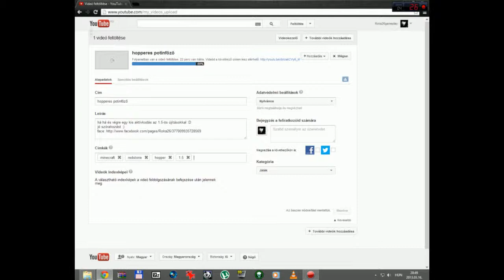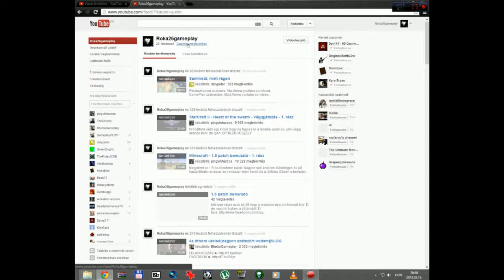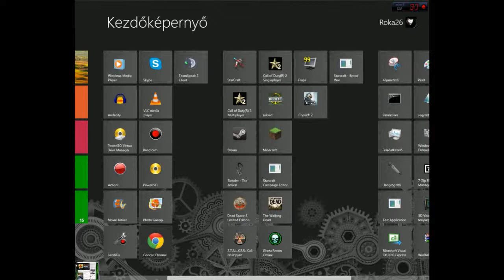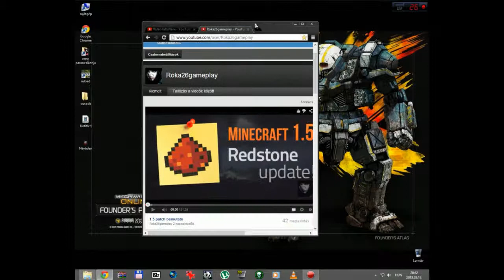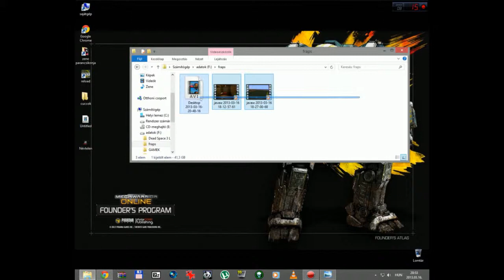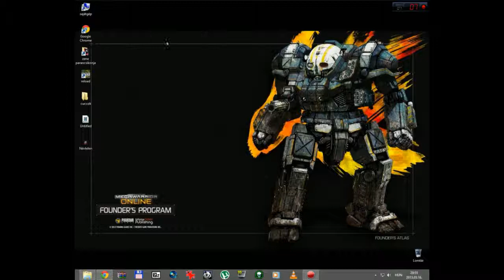Egy kis Vlog (Dota2 nyeremény játék )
Köszönöm hogy támogatsz a figyelmeddel!
Ha tetszett nézz körbe nálam :)

A Vas:

►Processzor: AMD fx 6300 Black Edition
►Processzor hűtő:Deep Cool Gammaxx300
►Ram:12 GB DDR3 1866MHZ
►VGA: MSI R9 380
►Gépház: ASUS NZXT
►Alaplap:ASROCK 960GC-GS FX
►Táp:CORSAIR VS550
►Mikrofon:AUNA MIC 900B
►Fejhallgató: Skullcandy Hes2 Lime